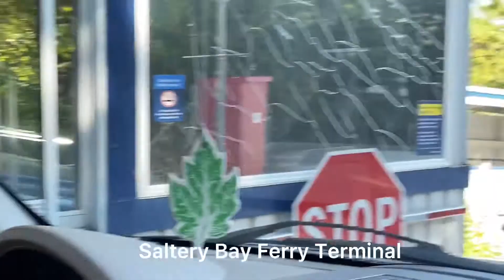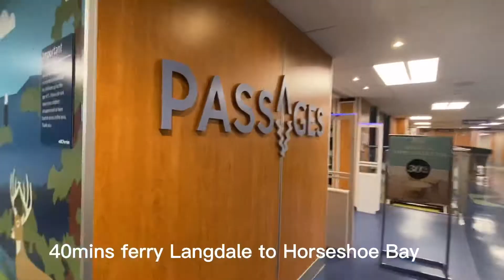Saltery Bay Ferry Terminal - Langdale (Sunshine Coast) to Horseshoe Bay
Hello Friends ❤️🙏👍🤗
 SIGHTSEEING WITH ME-Walk and explore with me in the natural beauty of Canada and hoping we can travel normally and safety after this pandemic. I’m still still learning to my YouTube and please help me grow and supporting my channel. I love sightseeing and my goals is to enjoy the spirit of being healthy, good mindset and keep continue to  help and giving back my home town village and home town back home back in Philippines. I already had few successful fundraising and it gives happiness of seeing smile in their faces  with my small help.
Hoping your family and friends are trying best to be safe.
SALAMAT
zenz sightseeing vlog